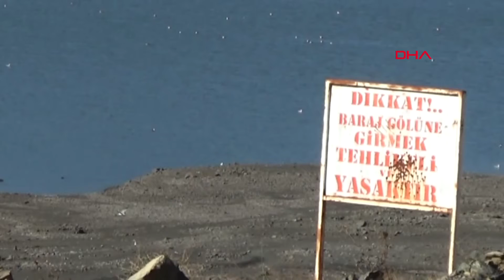Tahtaköprü Barajı'nda Doluluk Oranı Yüzde 2’ye Düştü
Gaziantep'in İslahiye ilçesinde, Amik Ovası'nı sulayan Karasu Çayı üzerindeki Tahtaköprü Barajı’nda su seviyesi yüzde 2’ye düştü.
Kadir ÇELİK/İSLAHİYE (Gaziantep), (DHA)-